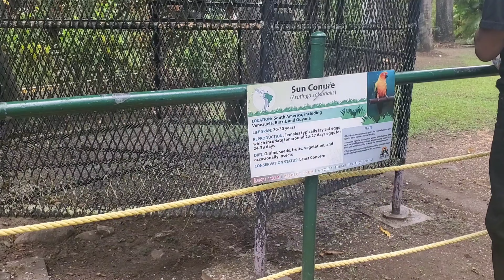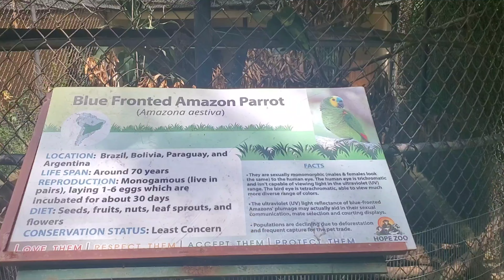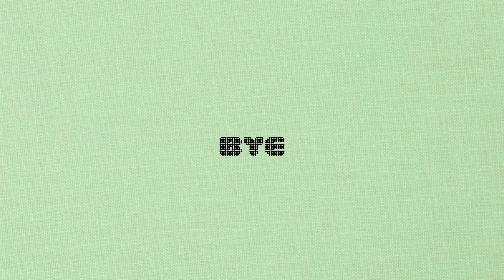day in the life of a 20 year-old ⋆ ˚｡⋆୨୧˚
~ ticodaH